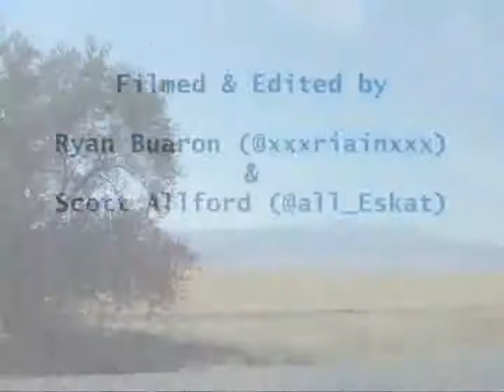Almaty, Republic of Kazakhstan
Around the City of Apples...